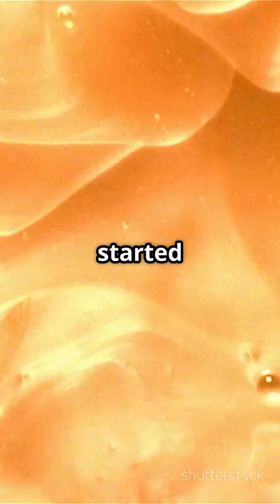From Primordial Ooze to Life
From bubbling oceans to the first living cell — the birth of life was nothing short of miraculous. 🌊🧬

Dive into the incredible transformation from primordial ooze to thriving life, and discover how Earth’s greatest story began.

Short, powerful, and packed with wonder — all in under 60 seconds!